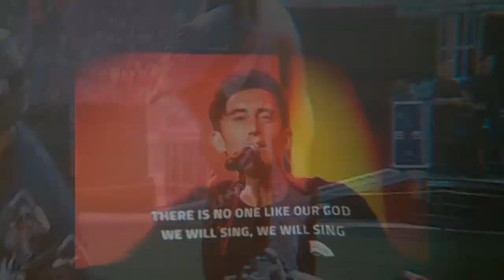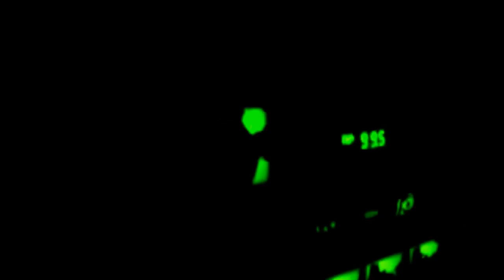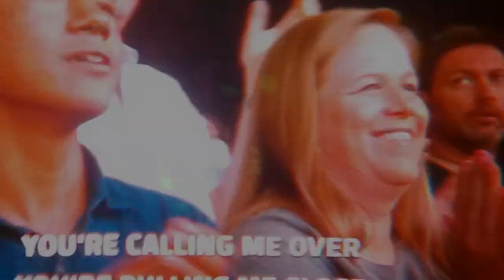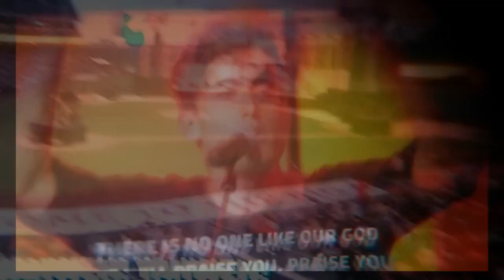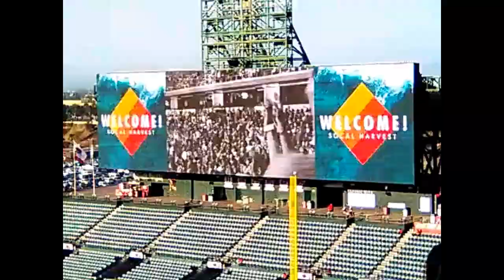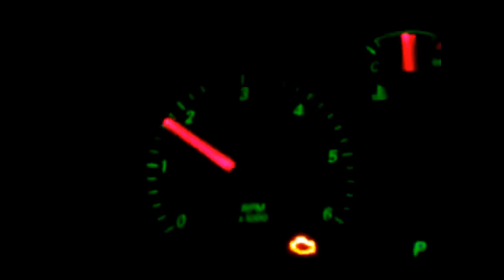MY ANNUAL ANGEL STADIUM HARVEST CRUSADE MOVIE, 2018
REPENT & BE BAPTIZED, ACCEPT CHRIST & BE SAVED TODAY ! GOD IS LOVE 上帝是愛 😀♥️📖 ❤ 🙏 ✝ AcceptChrist2bSaved 👍😇

JESUS SAVES !!🙏
JESUS SAVES !!❤
JESUS SAVES !! ✝

4 THINGS TO DO ASAP:
1) START TALKING & LISTENING  TO GOD: WE CALL this ‘PRAYER’
2) START READING the WORD of GOD: WE CALL this the ‘BIBLE’
3) START HAVING FELLOWSHIP with OTHER BELIEVERS IN GOD
4) START TELLING OTHERS ABOUT GOD & the SALVATION STORY:
JESUS SAVES !!